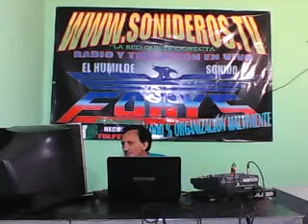HABRE LOS OJOS Ballena